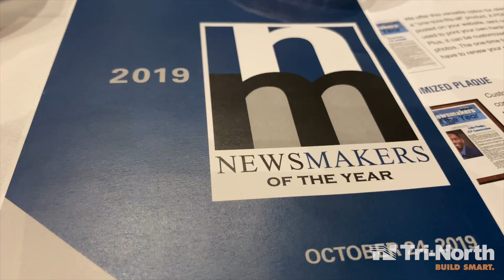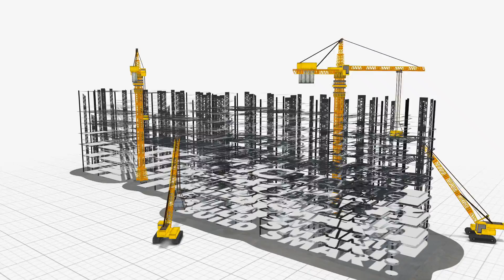Newsmakers 2019 Unsung Hero: Kathy Maire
Kathy Maire, a teacher at our Little Builders Day School, was honored on October 24, 2019 by The Daily Reporter as the 2019 Unsung Hero.   This award is giving to an employee at a construction company who does amazing and beneficial work for our industry behind the scenes. Congratulations!